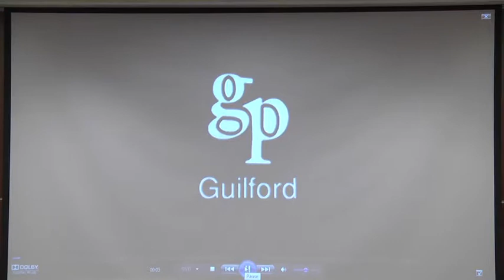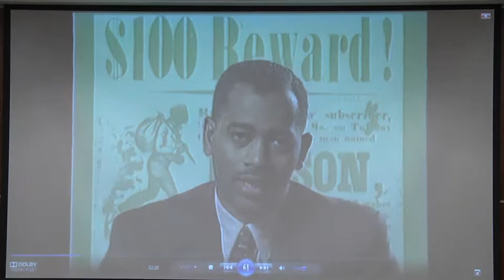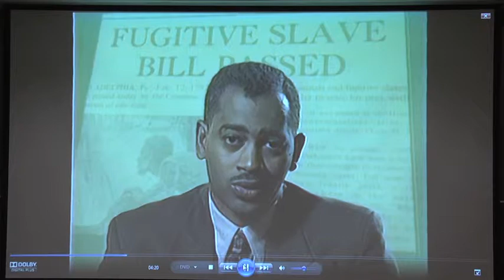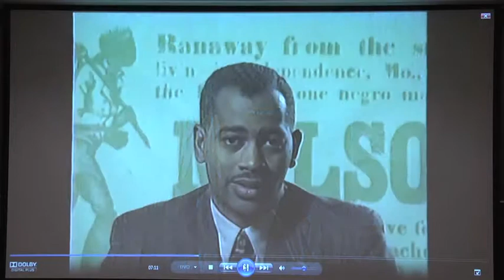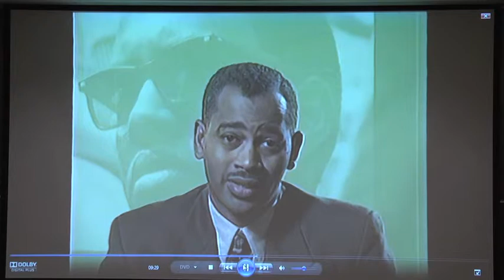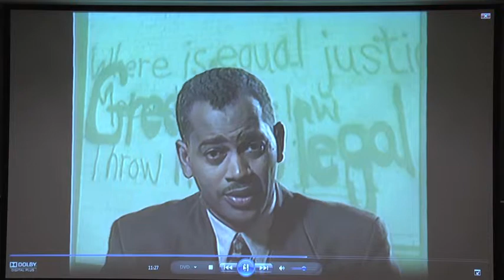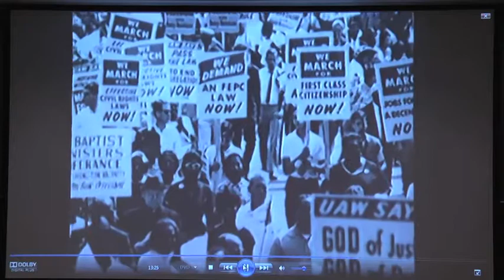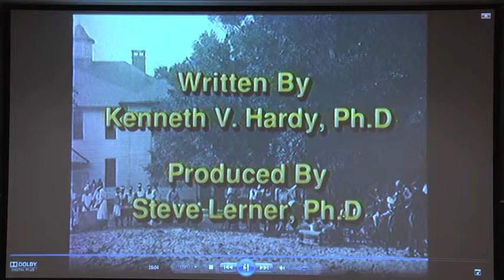TTR: The Unfinished Black Civil Rights Agenda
2/18/14 Tuesday Times Roundtable led by Roland Foulkes, One Broward Initiative